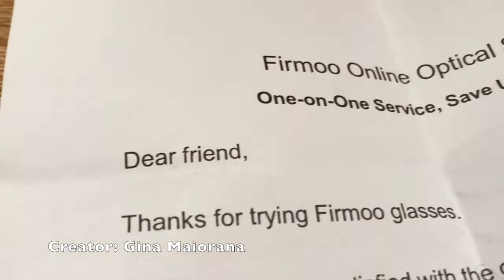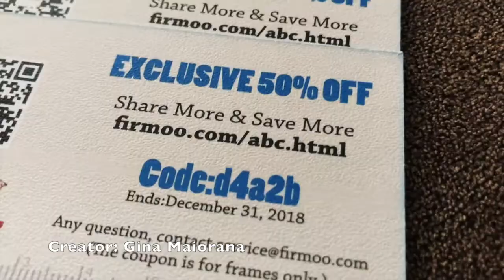Save HUNDREDS of dollars!!!!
Thank you to the company, FIRMOO for allowing me to be apart of the company and to be able to walk around everyday with awesome glasses!!

I am not claiming any of this music to be mine!